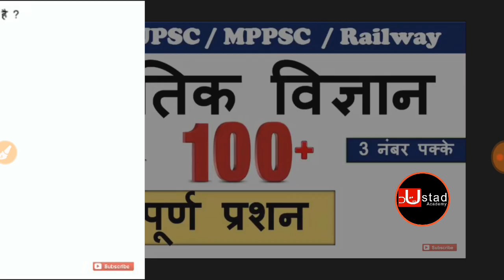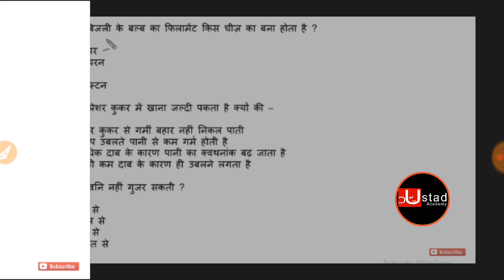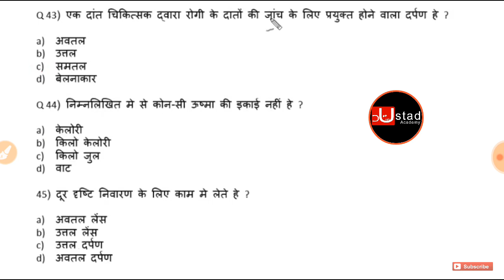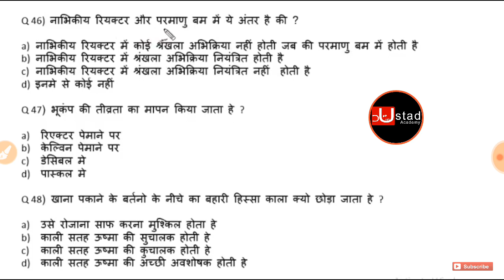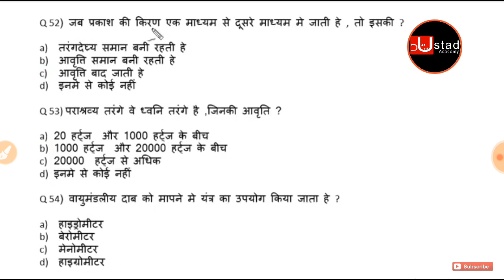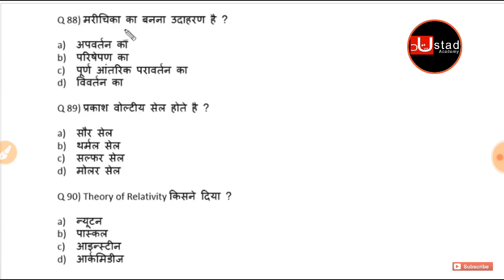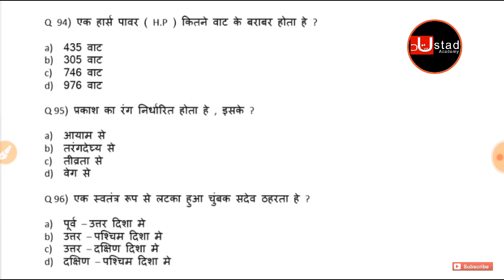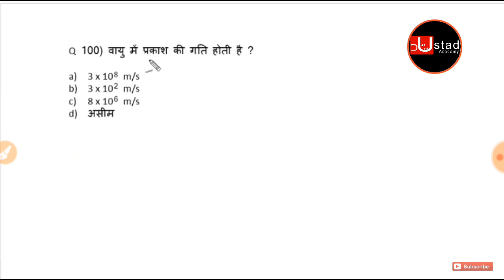भौतिक विज्ञान के 100 महत्वपूर्ण प्रश्न उत्तर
Important for KVS DSSSB RTET HTET SSC railway all other comptative exams